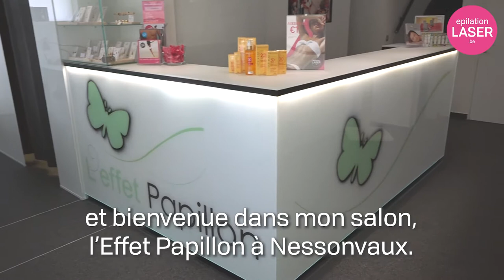Epilation laser à L' Effet Papillon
Épilation laser est allé jeter un oeil à institut de beauté L' Effet Papillon à Trooz.